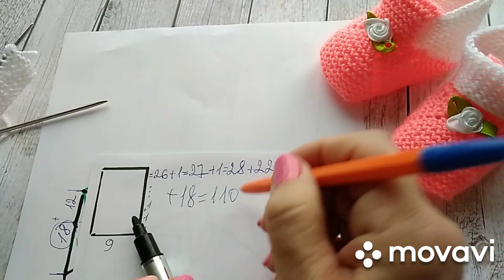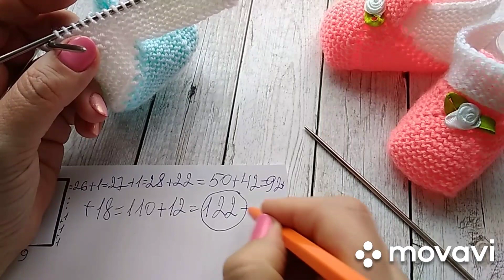Бесшовные пинетки со схемой. Часть 2.